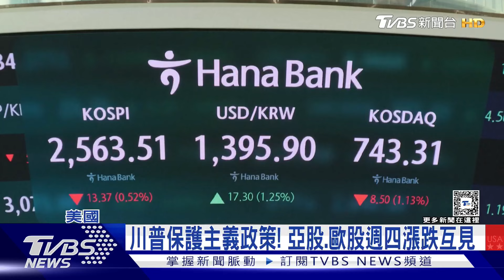川普交易發燙! 美股超嗨.道瓊狂飆逾1500點｜TVBS新聞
美國前總統川普，現在宣布勝選後。美股氣氛一片看好，讓"川普交易"超沸騰，週三道瓊和標普500，雙雙漲幅創新高。其中大力挺川普的馬斯克，旗下特斯拉漲超過14%。另外包括川普的複雜外交政策，經濟以美國優先為主，導致歐股和亞股紛紛是漲跌互見。而美國聯準會預計，台灣時間週五凌晨，會召開利率會議，外界也關注未來降息走向。